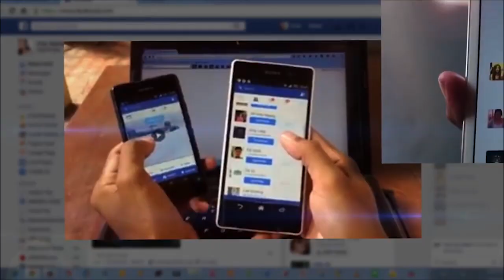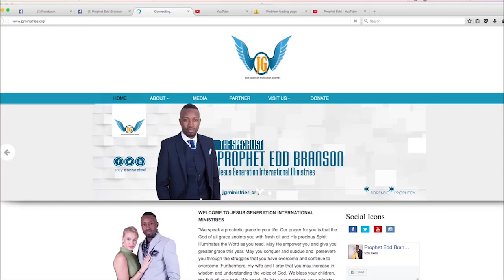Grace Coupled with Maturity -Prophet Edd Branson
Perhaps you may be wondering why the Specialist is so accurate in the prophetic and why he moves so much with power like that?This is a message you must watch as he explains it all."Grace coupled with Maturity.."as he says it